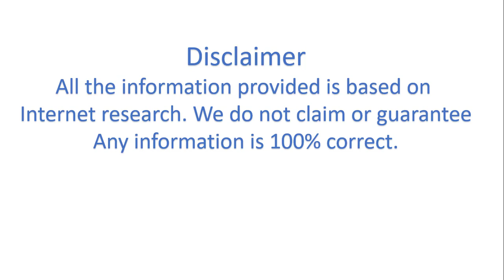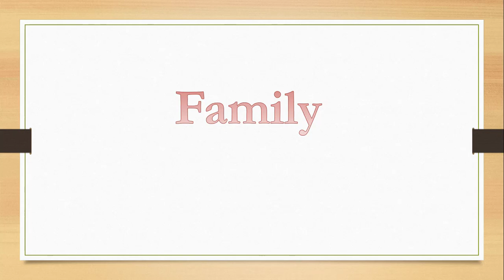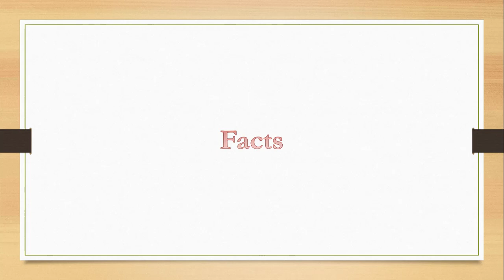KEP1 ER Xiaoting Biography, Career, family and fact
Xiaoting  is a Chinese singer under TOP CLASS Entertainment.
Click here for more video .com/channel/UCQDD1voIfGloWrY8TVLMY3g